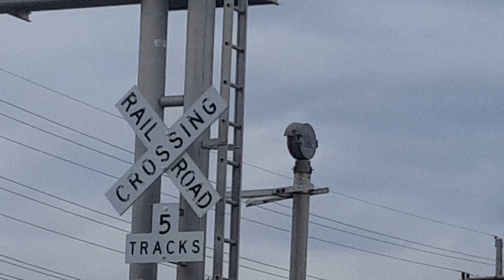WCH Mechanical Bell